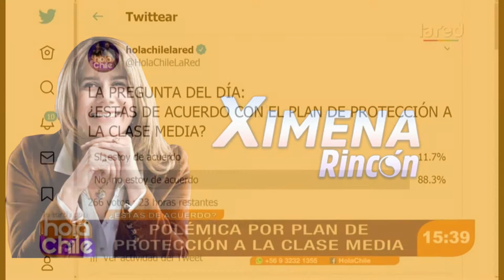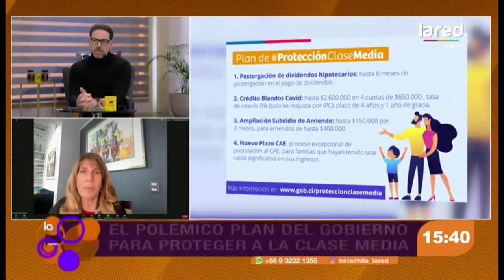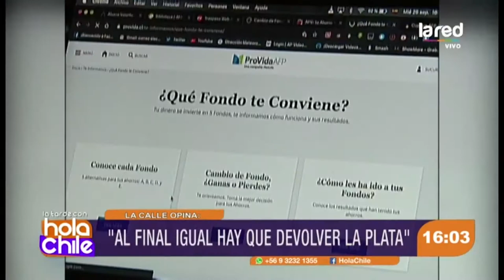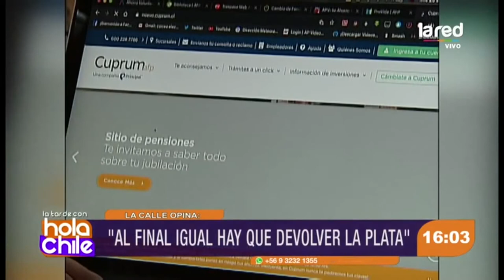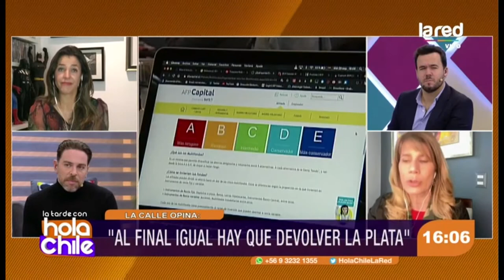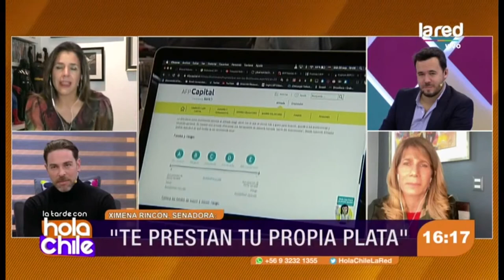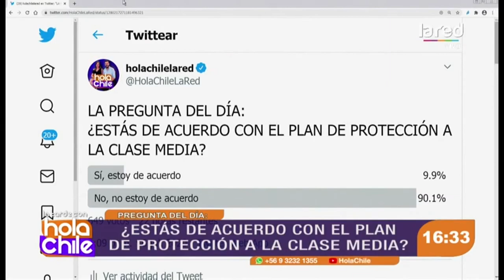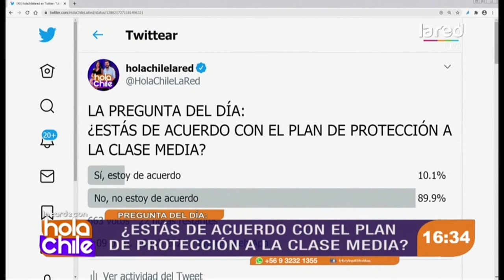En @HolaChileLaRed abordando el tema del RetiroFondosPrevisionales y PlanClaseMedia.06-07-2020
No se entiende la lógica del Gobierno de ayudar a una familia endeuda, generándole más deuda. Hay mejores alternativas